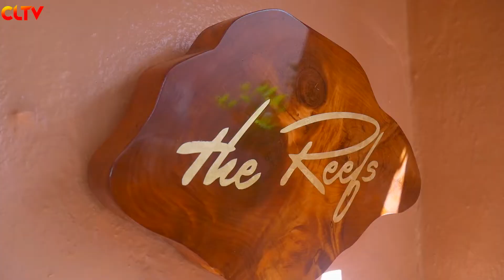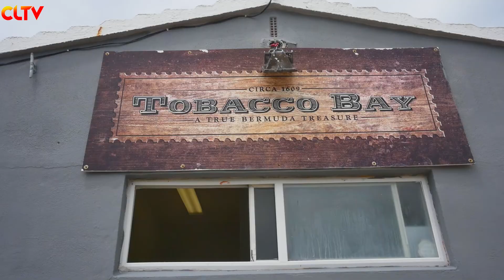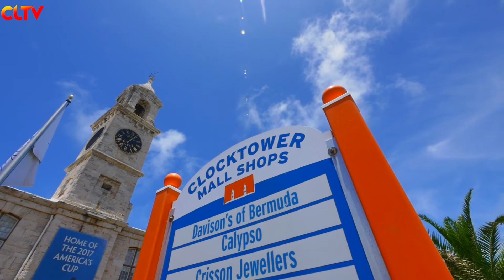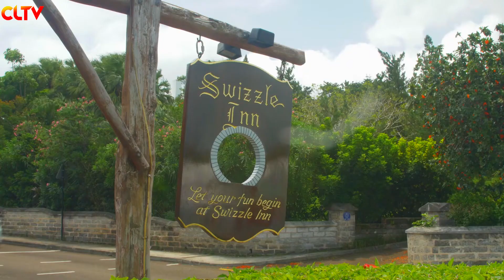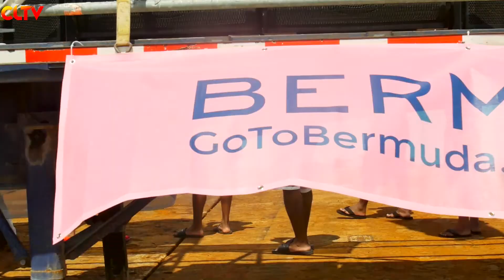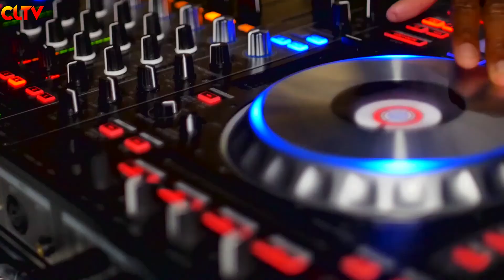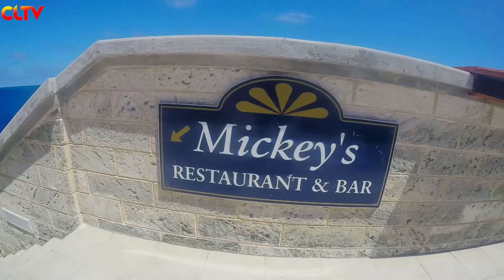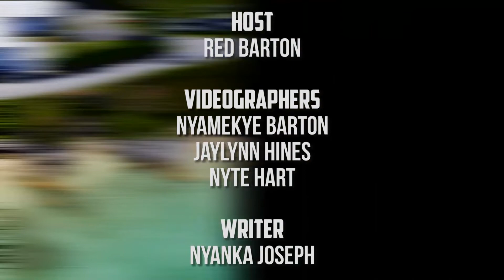Bermuda Carnival CLTV Voyage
Here you will get a taste of what Bermuda Heroes Weekend has to offer.